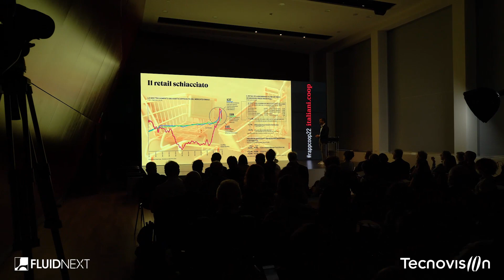Evento rapporto Coop 2022 curato da @Tecnovision-ledwall per Centro Svizzero Milano